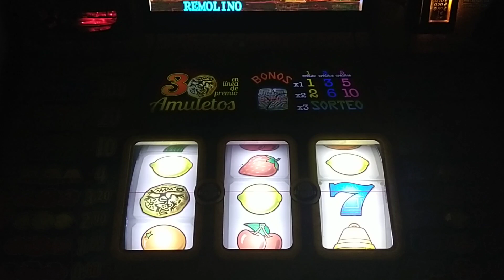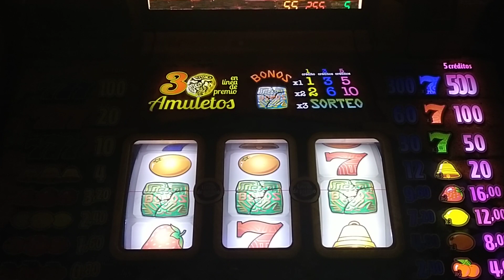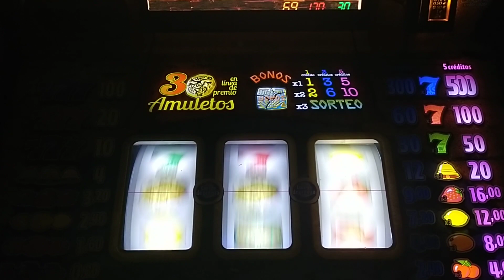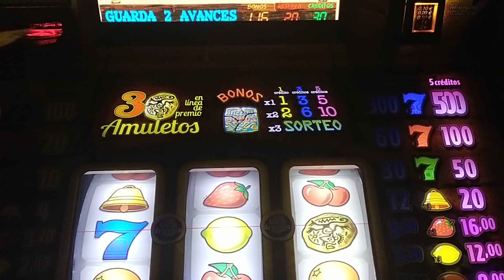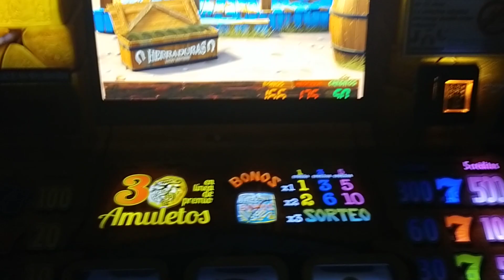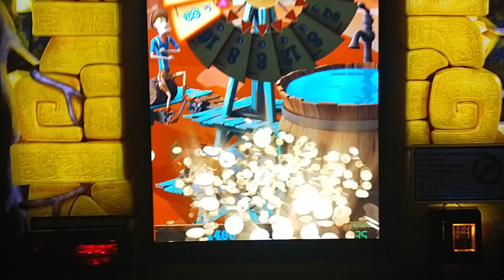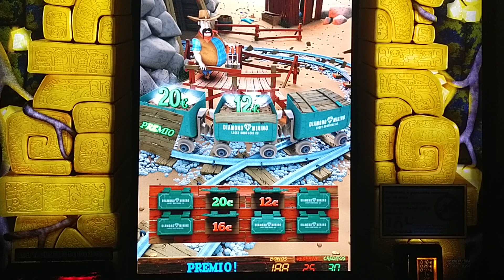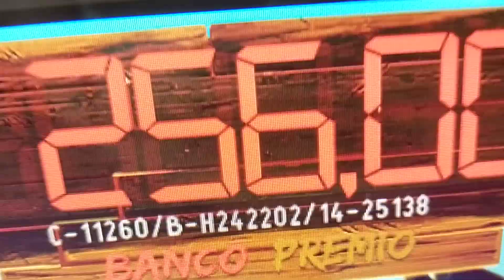Lucky Brothers Gigames. Parte 18. tenemos que conseguir los 500€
Seguimos a por los 500 en esta parte 18 de esta serie. Se come 200€ en 10 minutos pero de repente empieza a soltar premiazos como si no hubiera un mañana! Vaya Sietes verdes que nos tira!